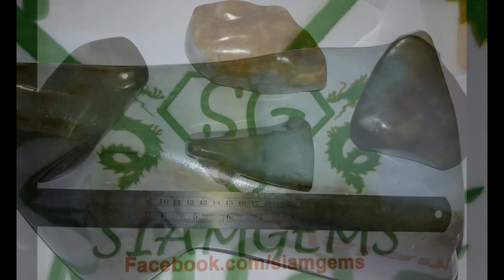Jadeite A Jade MultiColor Rough aprox 1800 Carats/3.5x2.3x1.7in Himalayan Jadeite